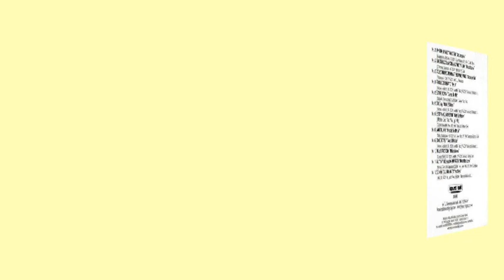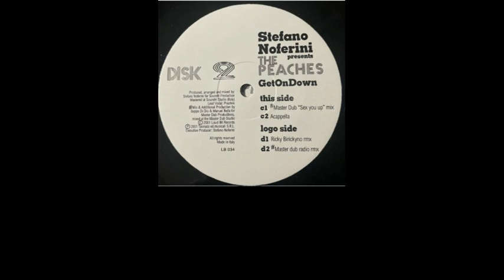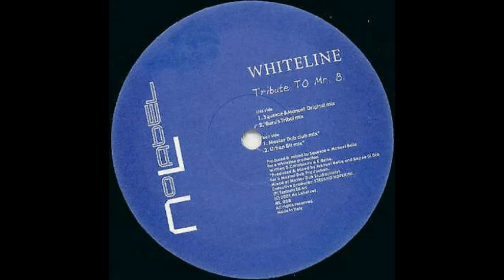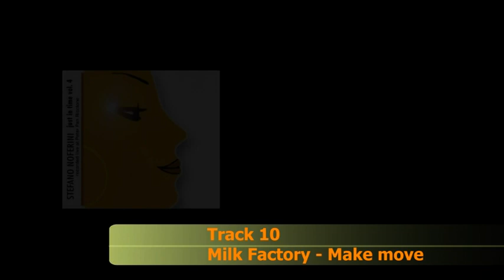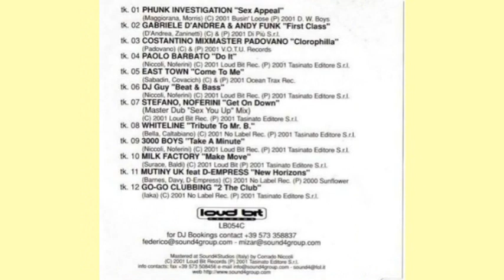JUST IN TIME Vol.4 - Mixed By Stefano Noferini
Stefano Noferini – Just In Time Vol. 4
Etichetta: Loud Bit Records – LB054C
Serie: Just In Time Series – 4
CD, Compilation
Paese: Italy
Uscita: 2001
Genere: Electronic
Stile: House
01 Phunk Investigation– Sex Appeal
02 Gabriele D'Andrea & Andy Funk*– First Class
03 Costantino Mixmaster Padovano*– Clorophilla
04 Paolo Barbato– Do It
05 East Town– Come To Me
06 DJ Guy– Beat & Bass
07 Stefano, Noferini*– Get On Down (Master Dub "Sex You Up" Mix)
Remix – Master Dub
08 Whiteline– Tribute To Mr. B.
09 3000 Boys– Take A Minute
10 Milk Factory– Make Move
11 Mutiny UK* Feat D-Empress– New Horizons
12 Go-Go Clubbing– 2 The Club
Stefano Noferini (nato il 24 maggio 1961 a Firenze, Italia) è un DJ e produttore tech e tech house italiano.
Inizia la sua carriera alla fine degli anni '70 nei club della sua città natale, Firenze. Poi tra gli anni '80 e '90 diventa dj resident al "Titilla", prive di Cocoricò (Riccione) e Fitzcarraldo (Arezzo) e inizia a suonare in tutta Italia. Nel 1998 prese un camion italiano alla Love Parade di Berlino. Dalla fine degli anni '90 il suo sound e le sue tracce diventano sempre più popolari e lo hanno portato ad esibirsi in tutto il mondo in club come Ministry of Sound London, Space Miami, Space Ibiza , Pacha London, Cocoon Frankfurt, Row 14 e nei festival. come Ultra Music Festival e Mystic Garden ad Amsterdam.